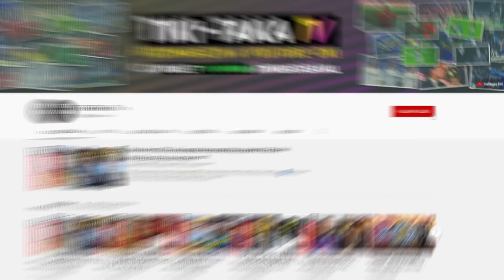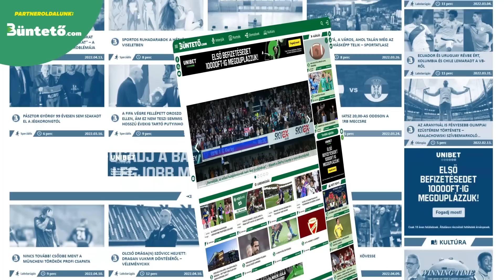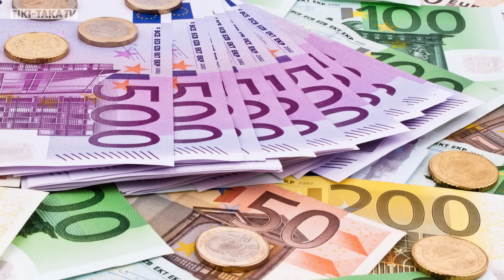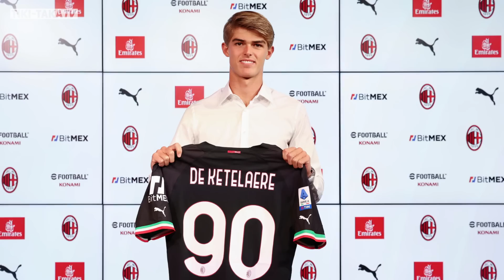Szoboszlai ismét képben van a MILANNÁL?? Mbappé VISSZAELŐZTE Haalandot! Al-Nassr: MICSODA tervek!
🤝 Támogatónk: @unibetmagyarorszag3903

A videó készítői:

🎙️ Narrátor: Bálint László
✍️ Szövegíró: Dévényi Zoltán & Balázs
🎥 Videószerkesztő: Balázs